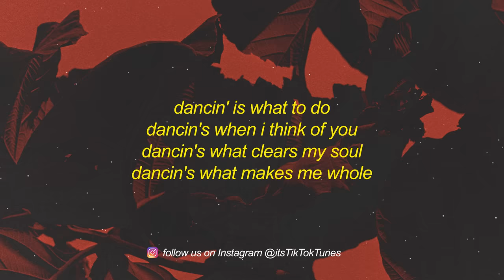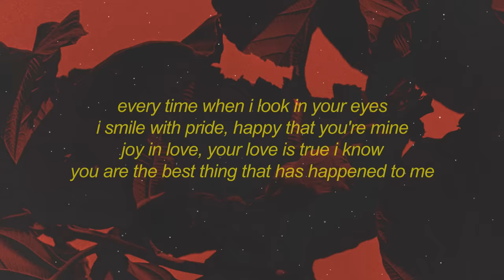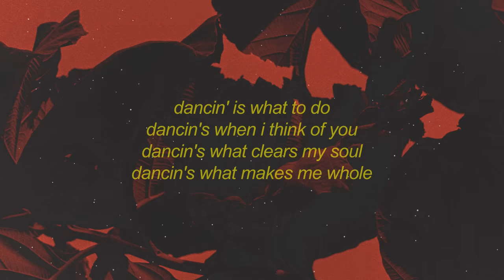Aaron Smith - Slay x Dancin (KRONO/TikTok Remix) sped up Lyrics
Stream Aaron Smith - Slay x Dancin (KRONO/TikTok Remix) sped up Lyrics | slay slay tiktok

[intro]
dancin'

[pre-chorus]
dancin'
[chorus]

[pre-chorus]
dancin'
[chorus]

[pre-chorus]
dancin'
dancin'
[chorus]